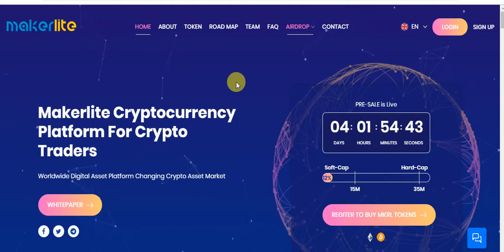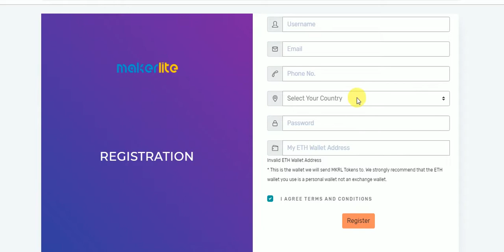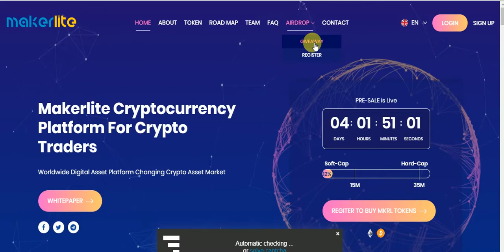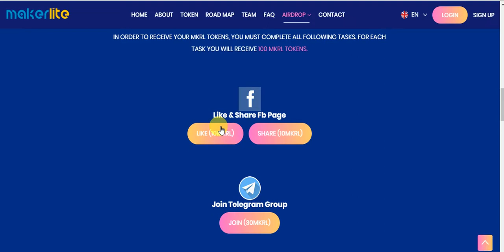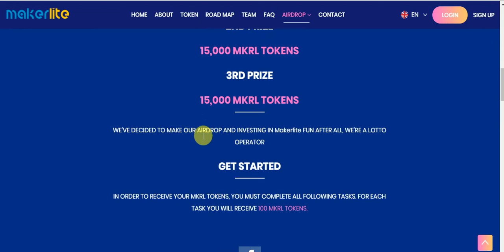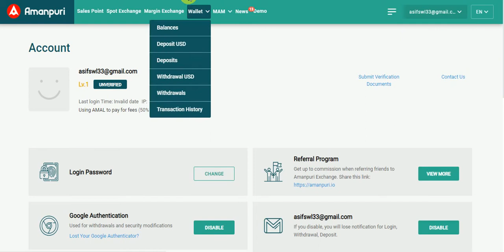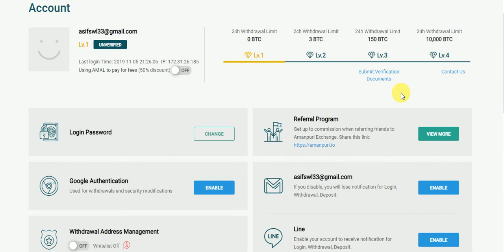New Big AirDrop Earn UpTo 20$ TO 80$ Free